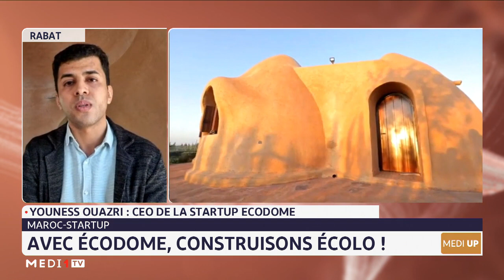MEDI UP: Avec Ecodom, construisons écolo!